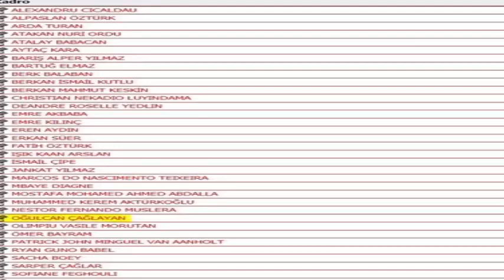Son Dakika! G.Saray'dan Çok Güzel Haber Geldi! HAYIRLI OLSUN!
Galatasaray Transfer! Burak Elmas! Fatih Terim!
Beşiktaş haberleri, galatasaray haberleri, fenerbahçe haberleri, trabzonspor haberleri, transfer duyumları, transfer gündemi, goller, maç özetleri, maç sonu yorumlar, tv programları, rıdvan dilmen, erman toroğlu, ali ece, mehmet demirkol, tümer metin, ayhan akman vb yorumcuların yorumlarına yer vereceğiz.